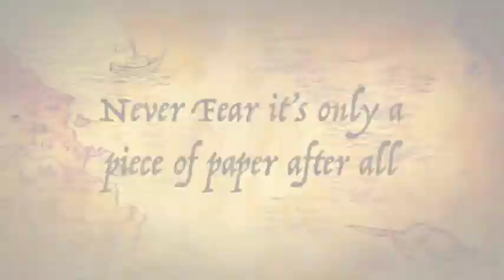Strelitzia Bird of Paradise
Watercolour How too Paint this Flower